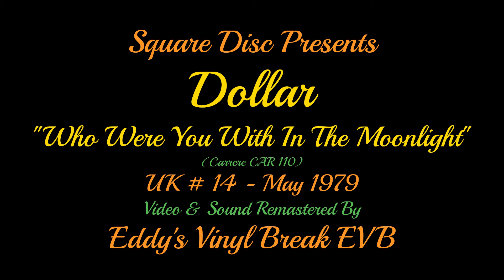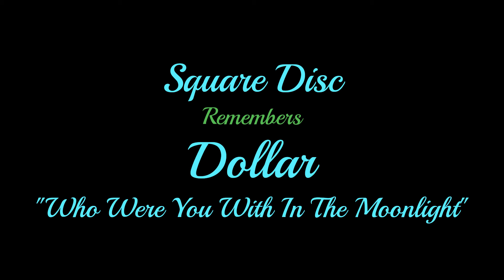Dollar - Who Were You With In The Moonlight (Top of The Pops) May 1979 (SHQ) New!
After editing and uploading Dollar's top 10 hit single "Love's Gotta Hold On Me" recently, and after the wonderful feedback from so many of you, we here at The Square Disc have decided to work on another of Dollar's old pop songs, "Who Were You With In The Moonlight" was a top 20 hit for the duo in May of 1979, they performed the song on Top of The Pops later the same month.

Dollar were an English pop vocal duo, comprising of David Van Day and Anglo-Canadian Thereza Bazar. The duo were successful in the late 1970s and 1980s, achieving ten UK top-40 singles, including the top-10 hits "Love's Gotta Hold on Me" (1979), "I Wanna Hold Your Hand" (1979), "Mirror Mirror" (1981), "Give Me Back My Heart" (1982) and "O L'amour" (1987).

Thereza Bazar and David Van Day met at 17 when they successfully auditioned for the pop act Guys 'n' Dolls. The group enjoyed a number of hit singles in the mid-1970s and during this time Van Day and Bazar became romantically involved. By 1977, the group was in decline and the pair complained about the choice of material and musical direction. Van Day and Bazar were asked to leave the group in July of that year, with them publicly stating they had decided to leave to concentrate on songwriting. Van Day originally planned to go solo, but ultimately they agreed to form a duo. They were picked up, by French label Carrere Records, under the name Dollar.

Hope you enjoy the song, it still sounds great to me.

Eddy EVB  @thesquaredisc